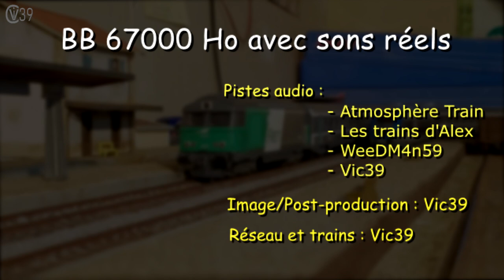[MON RÉSEAU] BB 67400 + Sons réels *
Suite à un problème de lecture, je vous republie la vidéo sur les circulations des BB 67400 Fret / En Voyage / Multiservice ou C+, sur mon réseau en construction.

Je remercie les Chaînes :
 Pour les ambiances sonores, des rames tractées.

 A bientôt sur Vic 39 !
Montage-doublage : Sony Vegas Pro 13,
Caméra : Nikon D5300 et Galaxy S7.